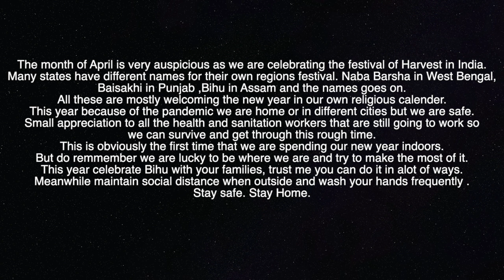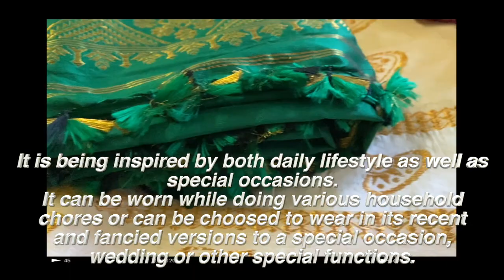Trying my mom's Assamese Mekhela Chador | Rongali Bihu 2020 | Barsha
Hi Everyone its me Barsha. Wishing you a very happy Rongali Bihu.
In this video I wore six of my favourite  mekhela chador from my mother's wardrobe.
Take care

Shot in : I Phone 11
Pace: My home
Edited by: Me
 Original  Music : Her by eery